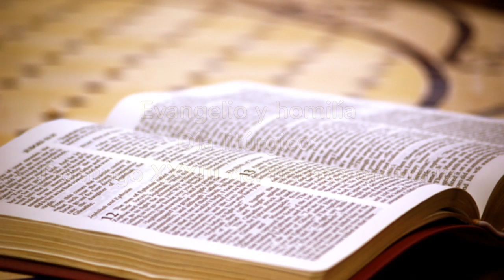Evangelio y homilía de hoy Domingo 17 de noviembre de 2019 (de nazaret.tv)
Nazaret TV te ofrece el evangelio y la homilía de hoy,  Domingo 17 de noviembre de 2019. Desde la parroquia de Santa Teresita en Barcelona. Predica el sacerdote: Rvdo. Enric Ribas, pbro. Día litúrgico: Domingo XXXIII del tiempo ordinario.
El evangelio de hoy corresponde a Lc.21, 5-19